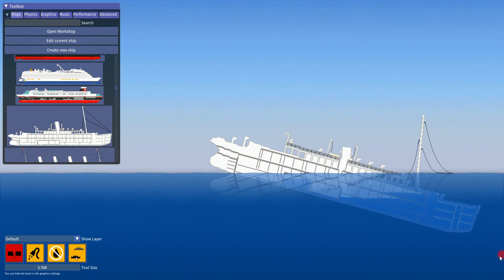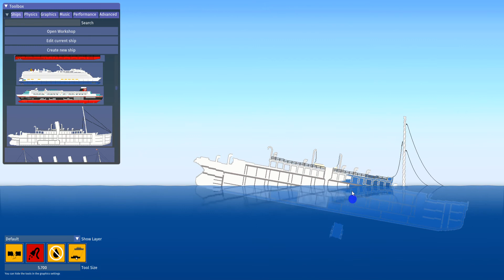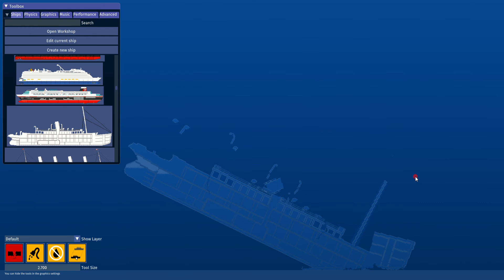Demonstration: In the sinking ship